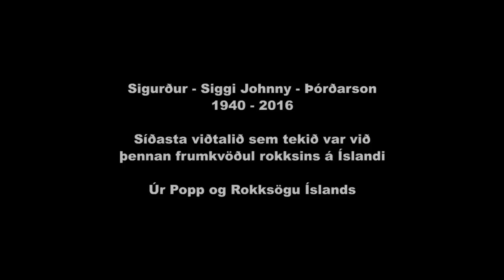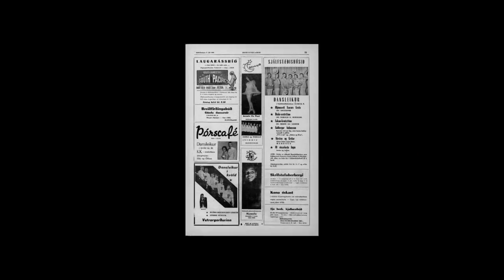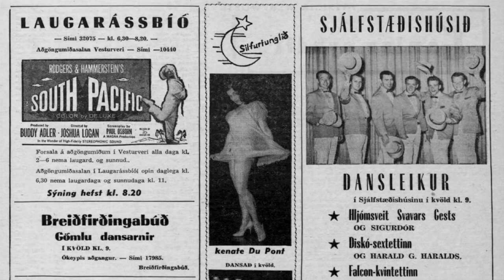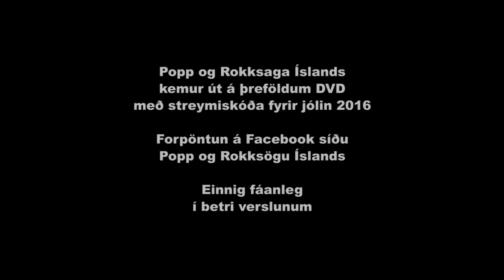Siggi Johnny – minning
Frumrokkarinn Siggi Johnny í Popp og rokksögu Íslands, þáttum sem sýndir voru á Rúv 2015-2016.